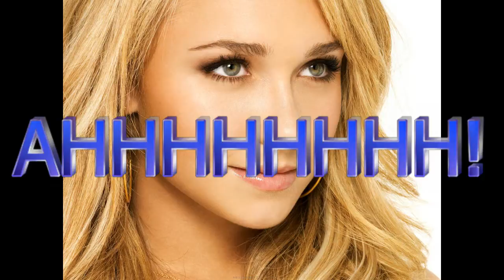Pepita Proyecto (Vamos A La Playa Remix)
This video is for my spanish class and the lyrics are made by me, but the original song is an instrumental to the song Vamos A La Playa written by Loona.